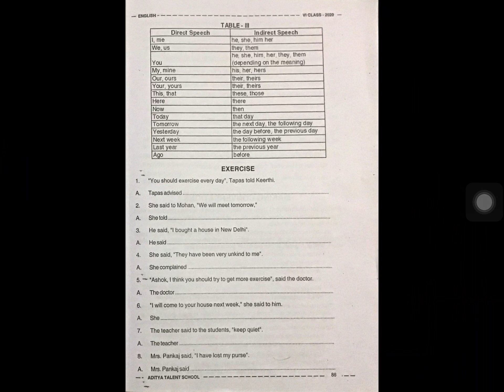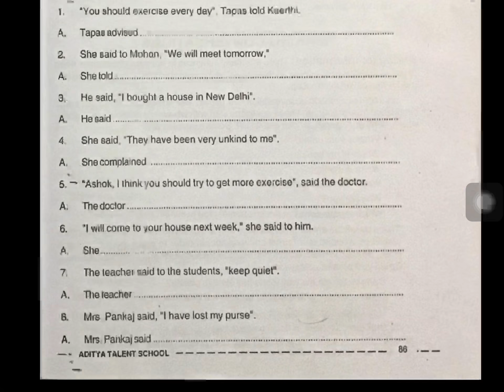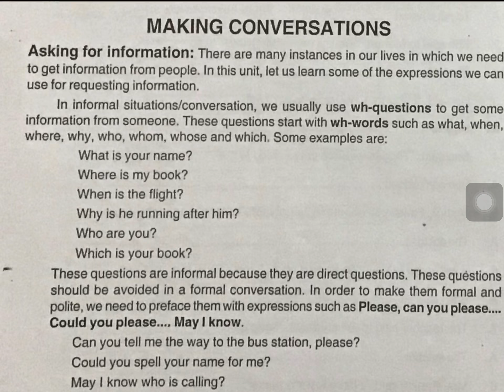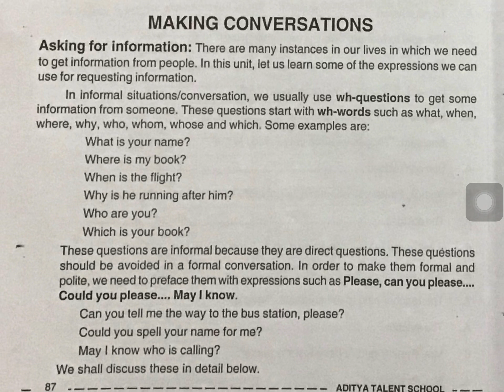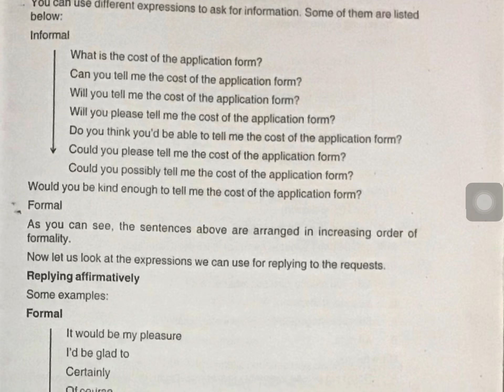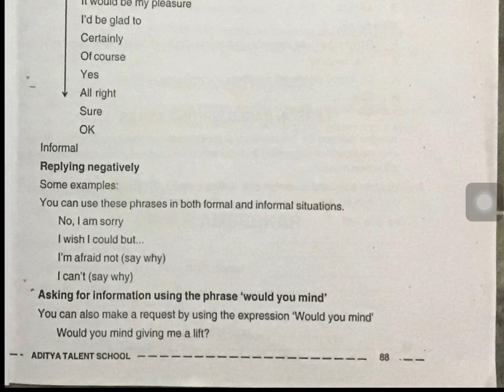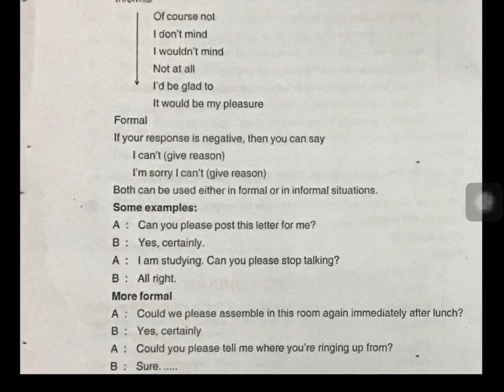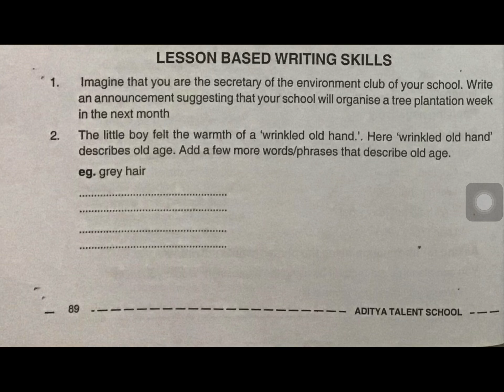Class 6 Term 2 English writing Skills Video 5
Aditya IIT